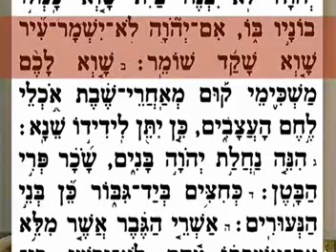הרב אמנון יצחק - תחזיתו המדויקת של התנא הקדוש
איראן ואיומי המלחמה - איך הכל התחיל קליפים ועוד